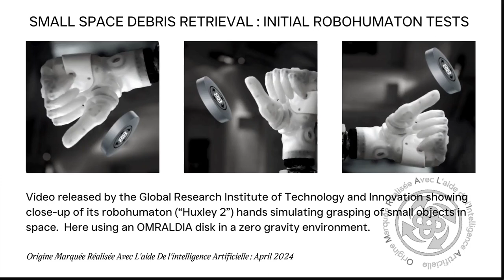Small Space Debris Retrieval : First Videos Of Initial Robohumaton Test Results